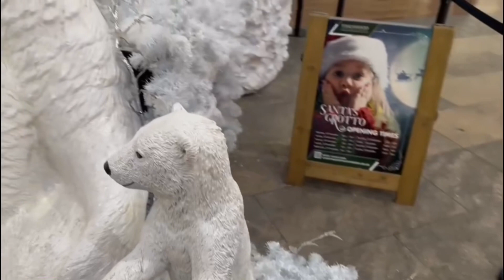come with me and take a look around Santa Grotto Solihull🤶🏽+ VIBEZ | VLOGMAS #2🎄